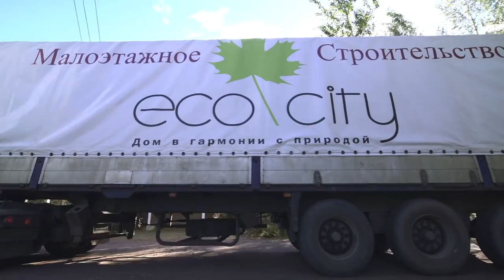TIMELAPSE OF HOUSE CONSTRUCTION